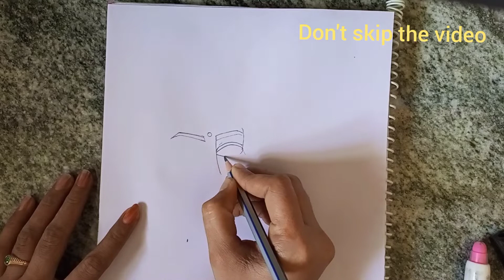Lord Krishna with mother drawing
I'm on Instagram as @vineetha_art_gallery. Install the app to follow my photos and videos.